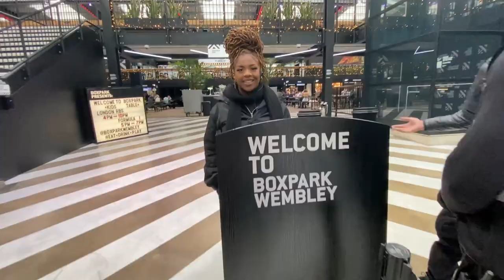UFC trained Alpha-Male KO by Retired Boxer at BOXPARK Wembley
Brunch at the  BOXPARK Wembley.  Reacting to Julius Francis Knocking out the local Jujitsu trained tough guy who is said to be on his way to the UFC.